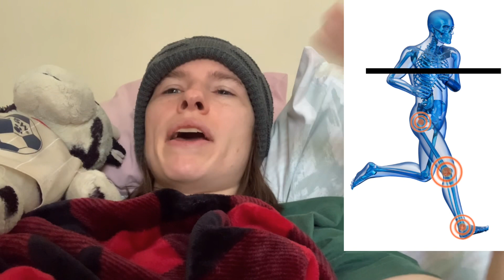The Day My CRPS Spread